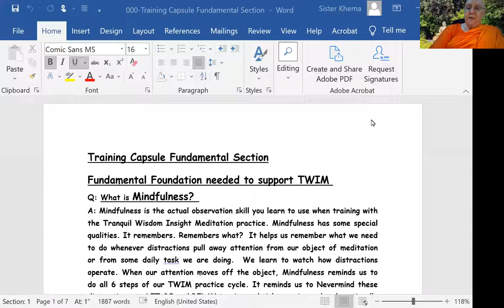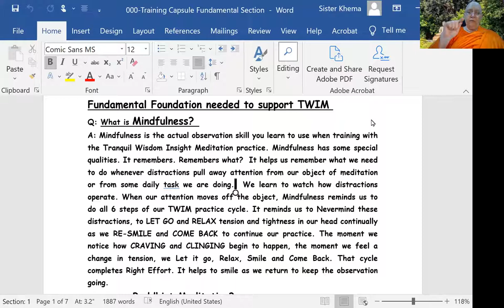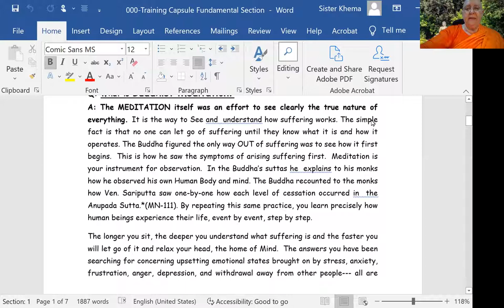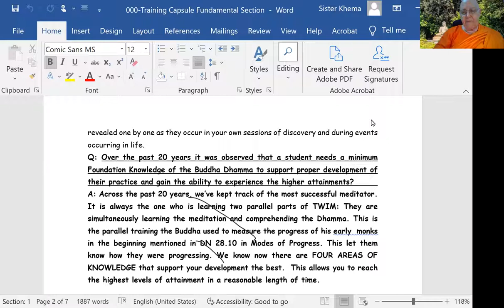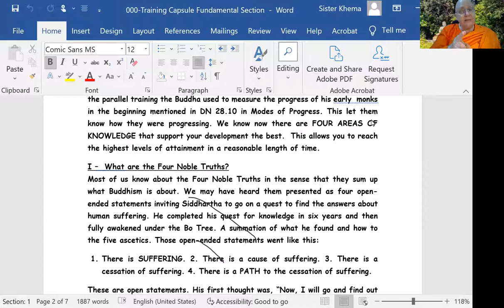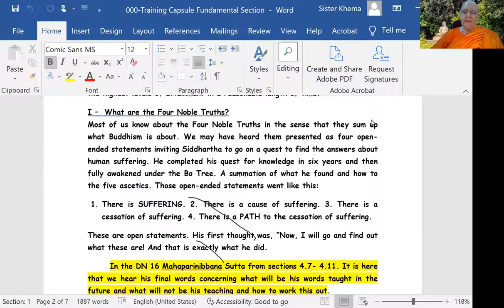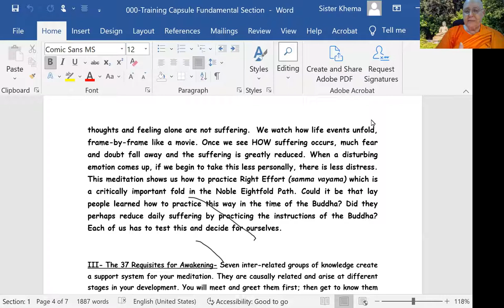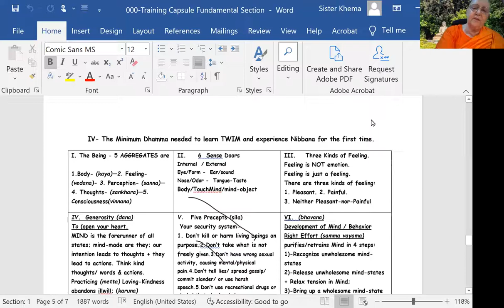TWIM: Training Capsule Fundamental Foundation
Ven. Khanti Khema clarifies the foundational concepts of TWIM practice so that the practitioner can learn the meditation practice and comprehend the Dhamma simultaneously overtime. She goes over questions such as: What is Buddhist Meditation? What is Mindfulness? What are the Four Noble Truths? What are the Seven Factors of Awakening? and several others, that makes the fundamentals of TWIM clear to a new practitioner as well as is a great review for experienced practitioners of the meditation. Hope you enjoy the talk and gain new insights from it!

1) Every Wednesday 6.30 PM India | 8 PM Indonesia | 9 PM Malaysia
Meeting ID: 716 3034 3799
Password: 1234

2) Every Sunday 2.30 - 5 PM India | 7.00 - 9:30 PM Sydney
Meeting ID: 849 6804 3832
Password: 1234

3) Every Sunday 6 PM  India (Hindi Meeting with Rajiv Dinesh)
Password: 1234